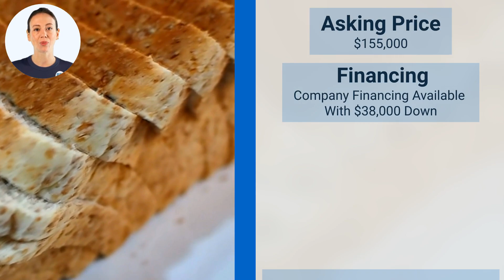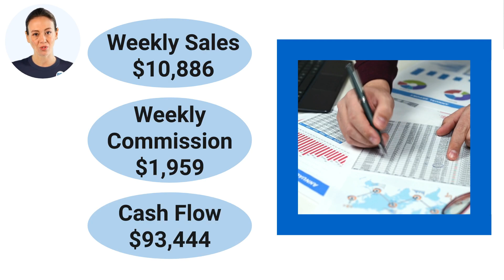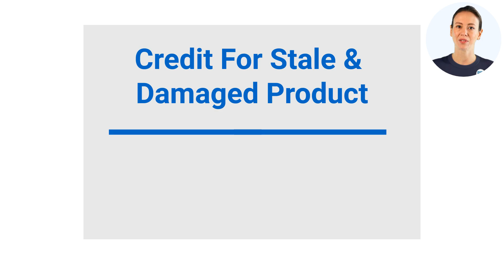Arnold & Bimbo Bread Route For Sale, Lynchburg, VA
Arnold & Bimbo Bread Route distributorship for sale in the Lynchburg, Virginia area for $155,000! Company financing with $38,000 down! Currently grossing an estimated $566,073 per year in sales and nets $93,444! Distributorship and “protected territory” are purchased through independent distributor and contracted through Bimbo Bakery. Arnold’s Bread currently distributes its well-known brands of Thomas English Muffins, Arnold Bread, Entenmann’s Cake, Boboli, and much more! Route currently has 4 accounts delivering to grocery stores and a medical facility. Plenty of growth potential! Current owner is able to service this route in 4 days per week.